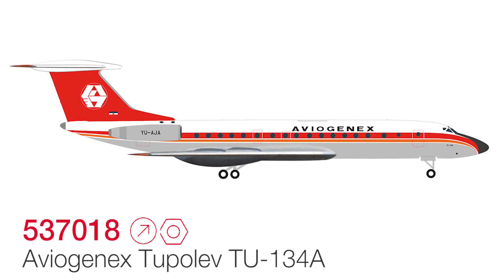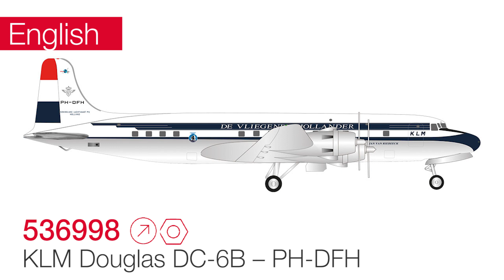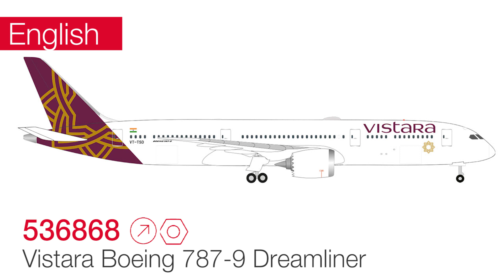Neuheiten Vorstellung Wings Mai/Juni 2023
In diesem Video stellt unser Produktmanager Stephan Külgen unsere Mai/Juni Neuheiten 2023 vor.